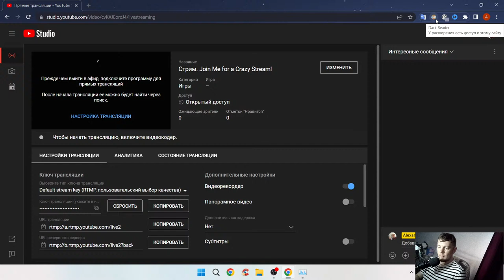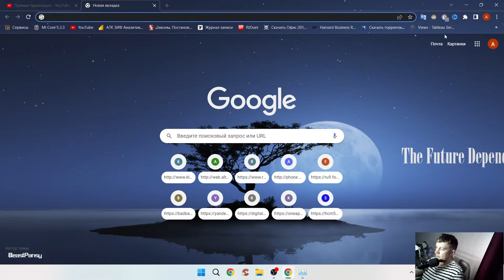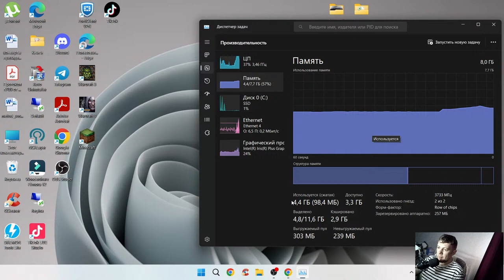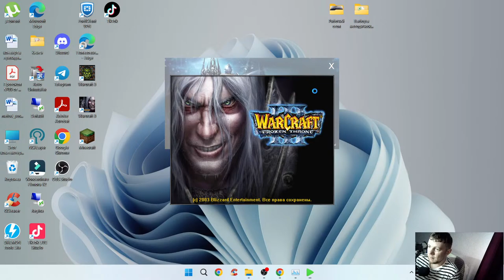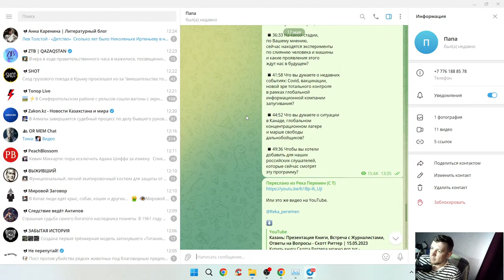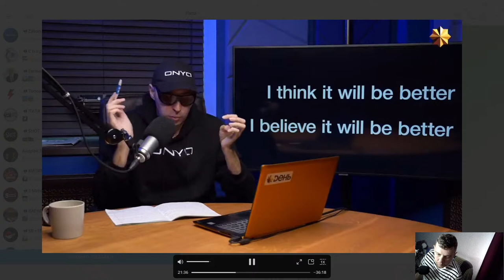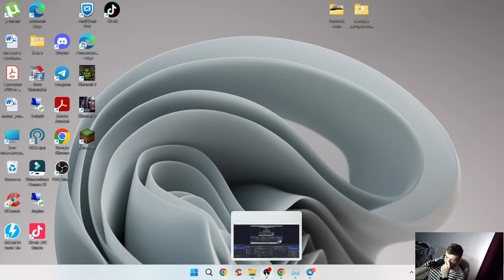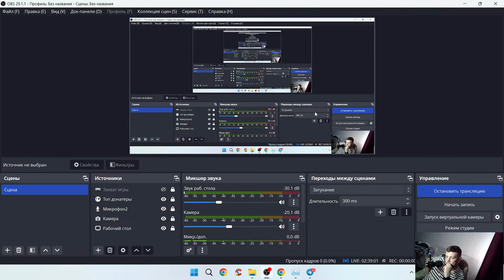Стрим. Join Me for a Crazy Stream!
Video game